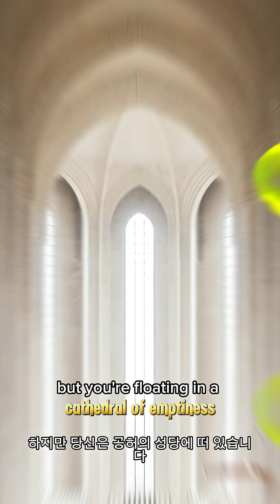This Will Change How You See Yourself!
The video explores the surprising reality that what we perceive as solid "matter" is actually mostly "empty space" at the "atomic structure" level. Delving into "physics" and "quantum physics", it uses analogies to illustrate the vast emptiness within "atoms" and the "particles" that make up our world.